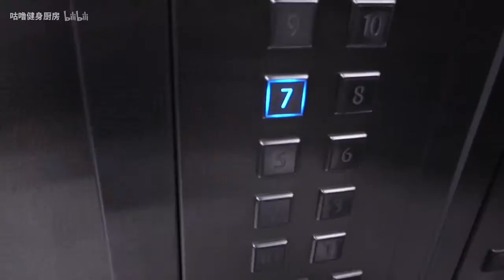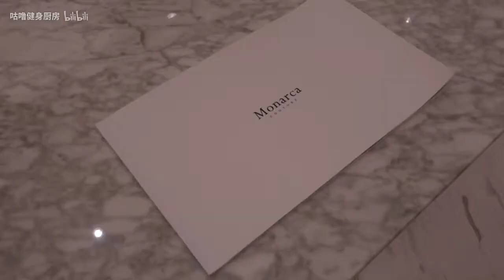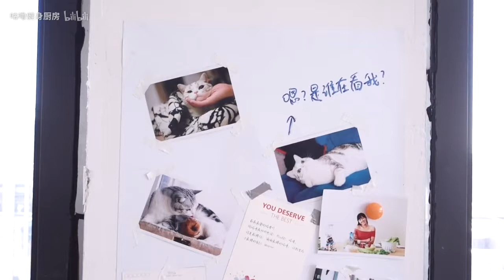Vlog日常| 帶你們參觀我的北京工作室！& 關於我的10件事 facts about me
每天晚上七點更新！